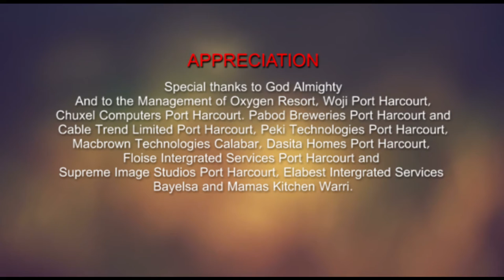The Vault Reality TV Show - Episode 6